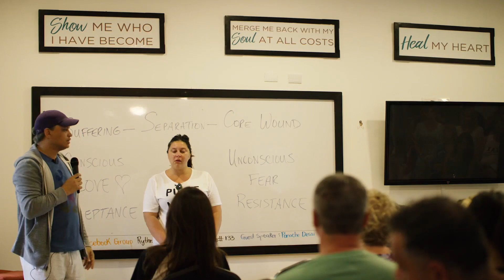Part 1 of Healing Journey at Rythmia with Ayahuasca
I'm doing plant medicine! If you've been following me for a little while on Instagram then you know that I've been struggling with my health for the last couple of years, Lyme and Epstein Barr specifically. I decided to take charge of my life and heal my mental and physical health.

I'm going to Rythmia Life Advancement Center in Costa Rica! I'll be doing plant medicine -- Ayahuasca for 4 nights, partaking in massage, cleanses, breathwork, yoga and eating amazing meals. Sounds like a dream right? It is.

Check out this video and decide for yourself if you're up for finding your own miracle. Love you guys!